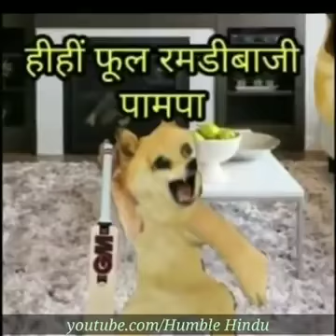Funny clips for the nationlist and anti- nepotist peoples😜😝😛😂